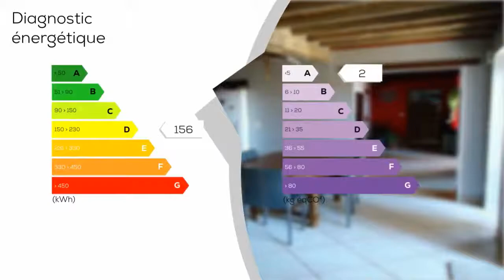A vendre - Maison/villa - SAINT-ANDRE-DE-BAGE (01380) - 7 pièces - 205m²